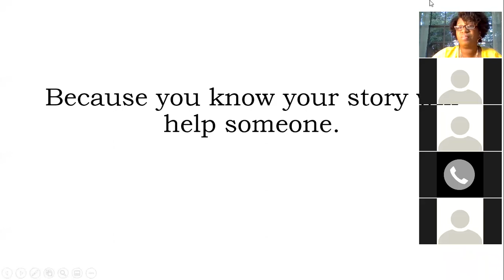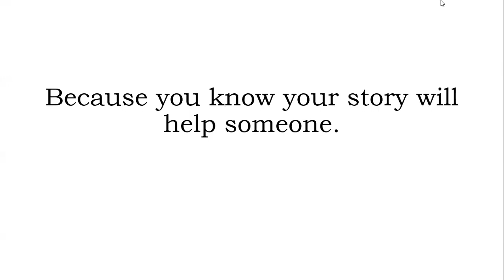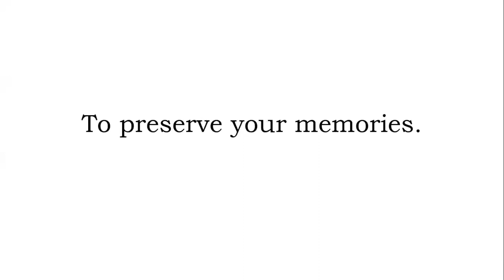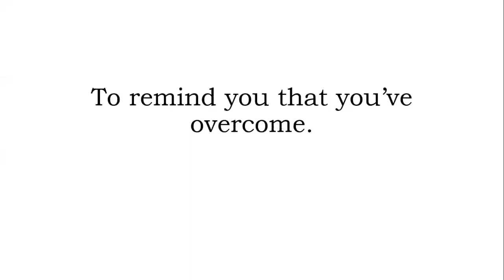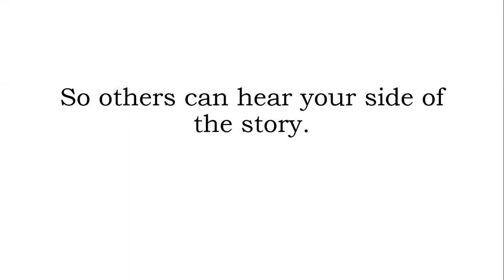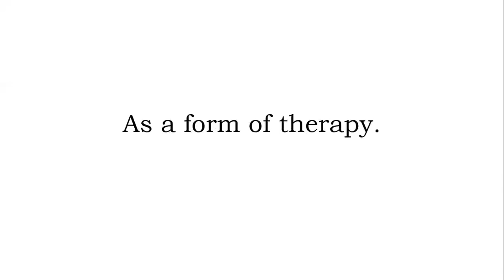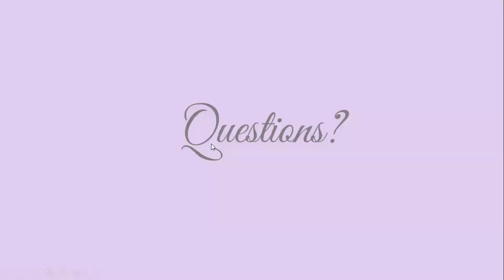Writing Class Clip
There are many reasons why you should write your memoir, but there are just as many reasons why you probably shouldn't.